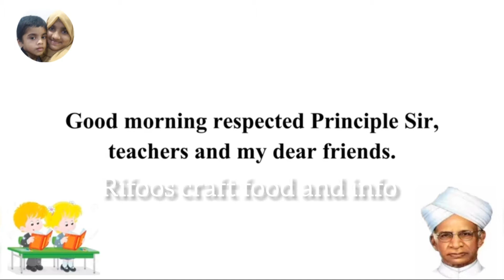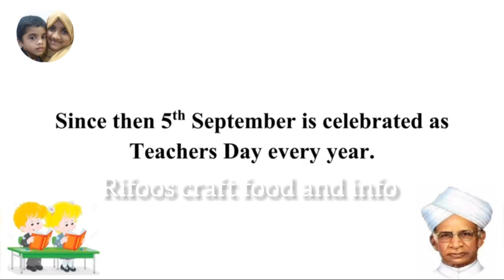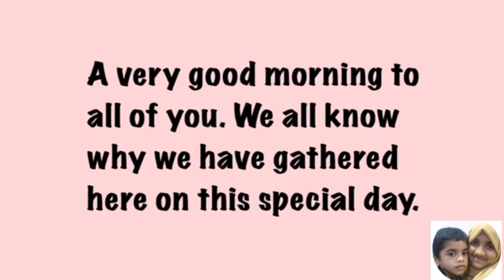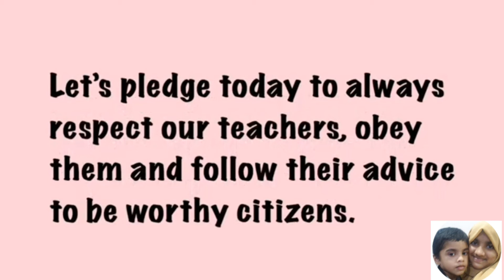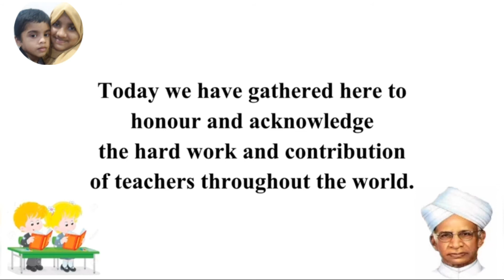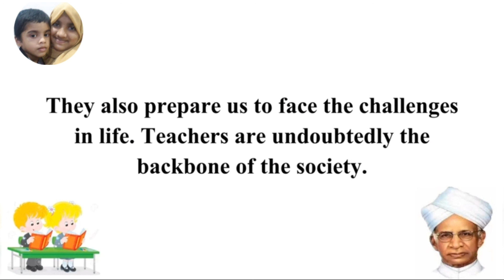Teachers Day English speech/2021/ teachers day essay /English Speech for School /For LP, UP, HS,.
Teachers Day  English speech/2021/ teachers day essay /English Speech for School /For LP, UP, HS,HSS.

Teachers Day  English speech,2021, teachers day essay,English Speech for School,For LP, UP, HS,HSS, Short Speech in English.

Teachers#
Day#
English#
speech#
2021# teachers#
day#
essay#
English#
Speech#
for#School#
For#
LP,#
UP,#
HS#
HSS.